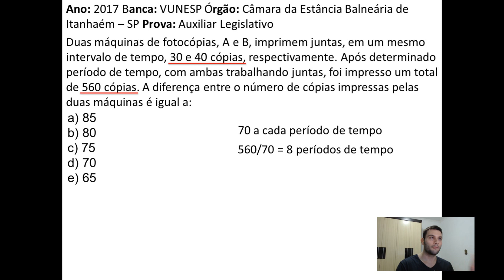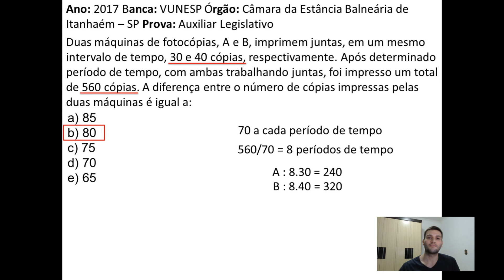AprendacomQuestões - Regra de três - 13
Ano: 2017 Banca: VUNESP Órgão: Câmara da Estância Balneária de Itanhaém – SP Prova: Auxiliar Legislativo
Duas máquinas de fotocópias, A e B, imprimem juntas, em um mesmo intervalo de tempo, 30 e 40 cópias, respectivamente. Após determinado período de tempo, com ambas trabalhando juntas, foi impresso um total de 560 cópias. A diferença entre o número de cópias impressas pelas duas máquinas é igual a: